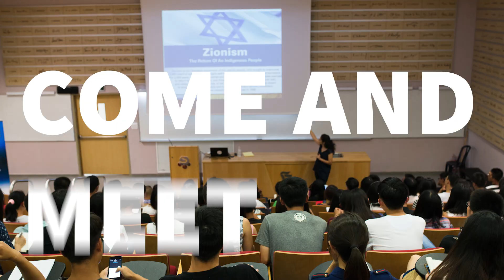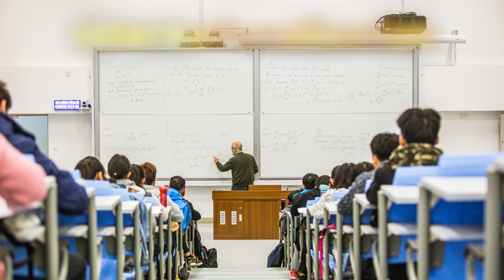Ten Years for Technion International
Technion International marks the 10 year anniversary of the Technion-Israel Institute of Technology's international school.